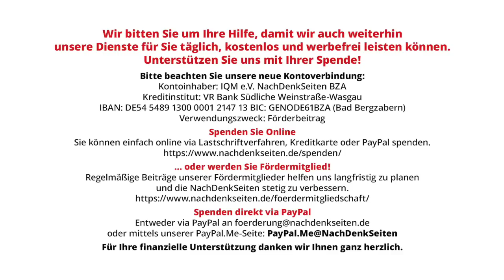FAZ: Dümmlich-akademischer Renten-Zynismus | Werner Rügemer | NDS-Podcast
FAZ: Dümmlich-akademischer Renten-Zynismus | Werner Rügemer | NachDenkSeiten-Podcast | 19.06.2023

Zwei Professoren plädieren für die Erhöhung des Renteneintrittsalters und hetzen Rentner gegen Noch-Beschäftigte auf. Die Mehrheit der Beschäftigten und Selbstständigen – auch der jungen – lehnt aber die längere Lebensarbeitszeit ab und fordert höhere Löhne: Alternativen für ein demokratisches Rentensystem. Von Werner Rügemer.

Artikel veröffentlicht am: 19. Juni 2023 um 11:31
Autor: Werner Rügemer (Gastbeitrag)
Sprecher: Tom Wellbrock

Werner Rügemer ist ein deutscher Publizist, Referent und Sachbuchautor. Er bezeichnet sich selbst als „interventionistischen Philosophen“. Rügemer untersucht den gegenwärtigen US-geführten westlichen Kapitalismus hinsichtlich der neuen Kapitalorganisatoren wie BlackRock, der Private Equity- und Hedgefonds, ihrer Regierungsbeziehungen und ihrer Beraterheere wie auch hinsichtlich der zersplitterten und weitgehend entmachteten Klasse der abhängig Beschäftigten. In die Gesamtanalyse gehören auch die Beziehungen zwischen den USA und der EU sowie die Konflikte zwischen dem westlichen Kapitalismus mit der Volksrepublik China und deren transkontinentalen Bündnissen. Rügemer befürwortet das UN-Völkerrecht, die Universellen Menschenrechte und die ILO-Konventionen.